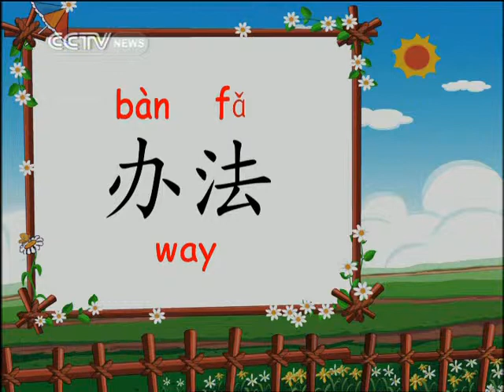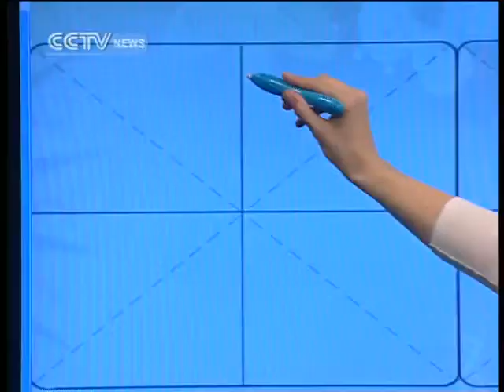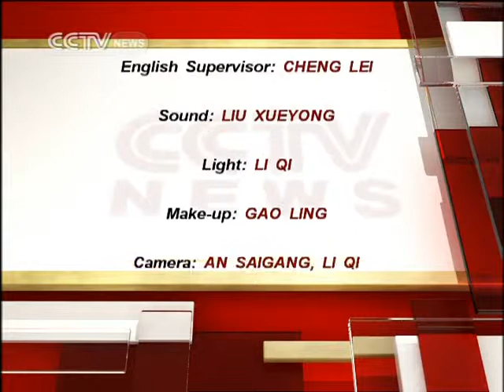Learn to Speak Chinese Edition 7-2011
娱乐性，趣味性和易于遵循，这一系列教中国最常用口语短语。【文化丝绸之路】Entertaining, fun and easy to follow. This series teaches 300 of the most commonly spoken Chinese phrases to teenagers. It is hosted by Charlotte MacInnis, known to the Chinese audiences as Ai Hua.